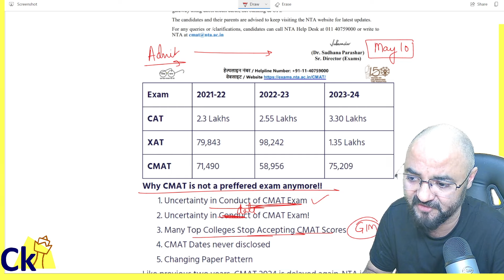CMAT 75000 Applicants 30% increase!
cmatking.com.

CMAT typically consists of four sections:

Logical Reasoning
Language Comprehension

For more details log on to:
IIMking.com
Xatking.com
Snapking.in